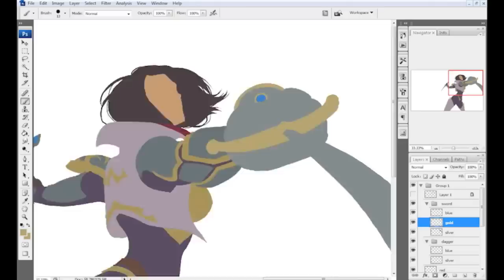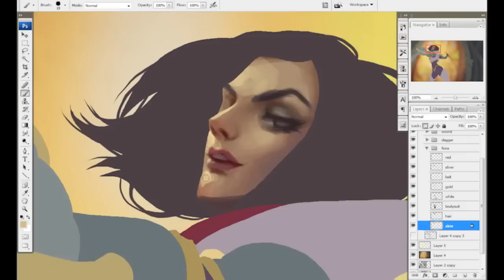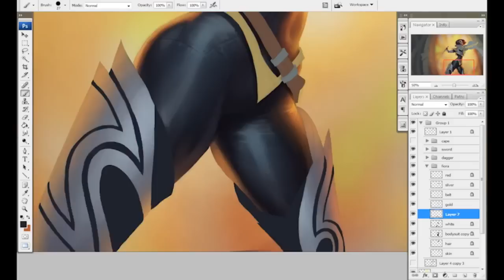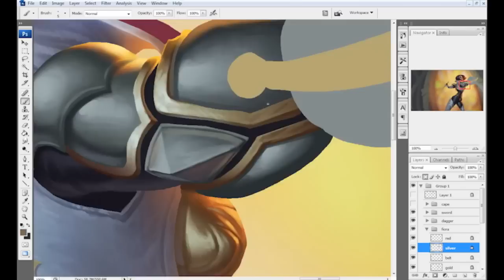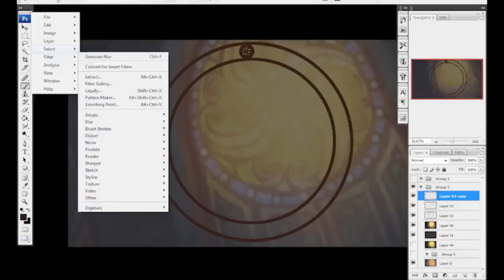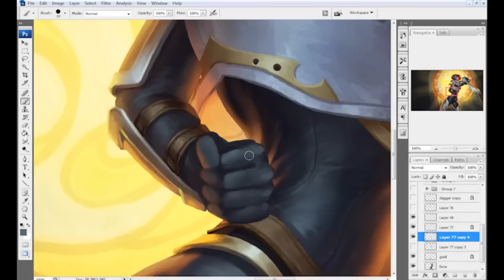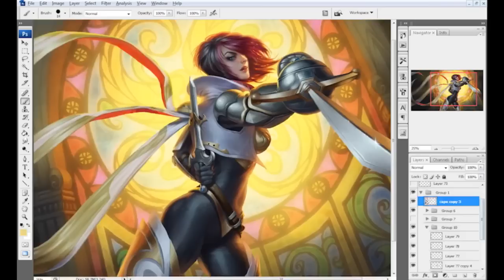League of Legends | Fiora Art Spotlight Trailer (HD)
A high-speed rendition of Katie deftly rendering the artwork for Fiora, the Grand Duelist.